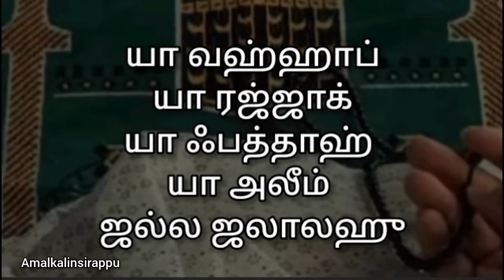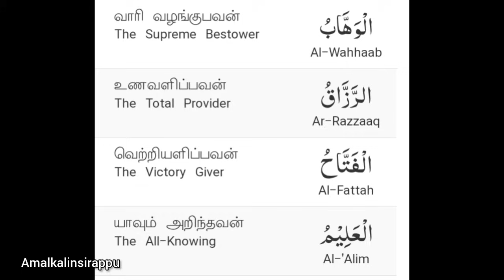நம் தேவைகளை பூர்த்தி செய்யும் 4 திக்ருகள்